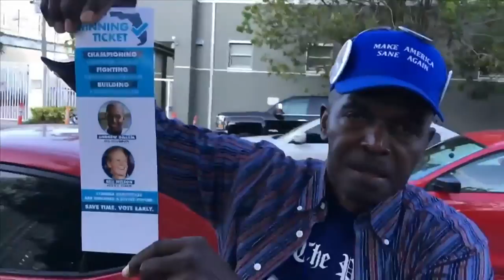Obama arrives in Miami to stump for local Democrats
More than four million people have already cast their ballot in the mid-term election, which includes early voting and mail in ballots.